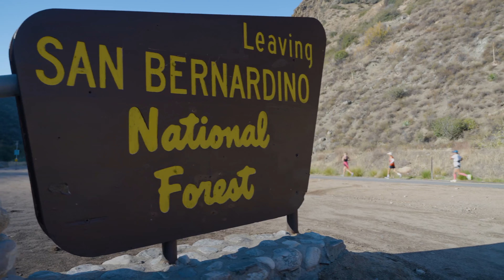2022 REVEL Big Bear Marathon: Stefan Blasig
Stefan Blasig in the 2022 REVEL Big Bear Marathon.